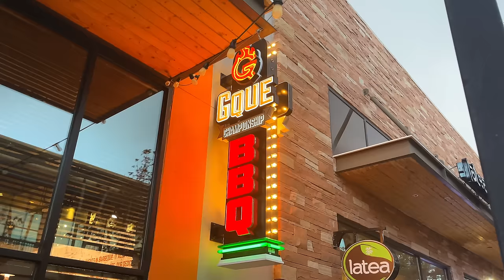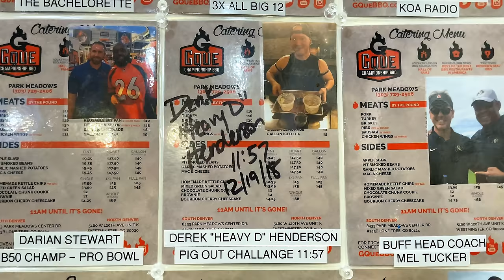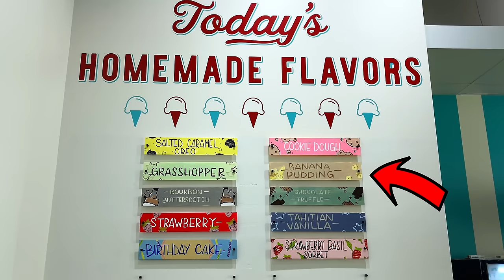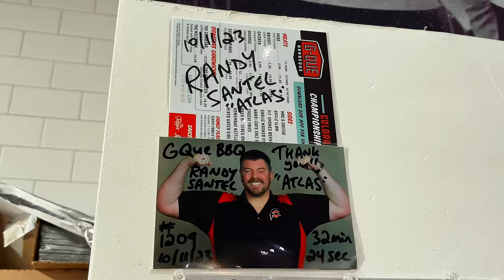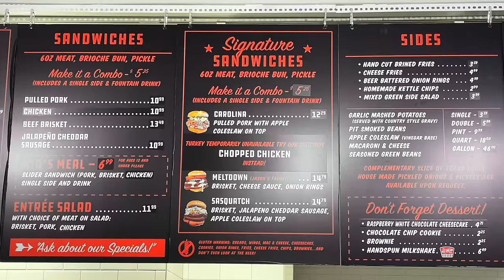GQue BBQ's "Grand Champion" Barbecue Platter Challenge in Denver, Colorado!!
American professional eater Randy Santel versus GQue BBQ's massive "Grand Champion" Barbecue Platter Challenge at the GQue BBQ Restaurant location in Lone Tree, Colorado which is south of Denver!! Seven weeks after getting home from the European sightseeing and eating challenge trip with @KatinaEatsKilos, I left on a 2-week trip and attempted 6 huge and delicious food challenges around Dallas (Texas), Denver (Colorado), and Scottsdale (Arizona). For food challenge #4 of six, I headed to the GQue BBQ location in Lone Tree, Colorado which is south of the Denver Metro area. There are multiple GQue BBQ locations around the Denver area and they all used to host this "Grand Champion" BBQ Platter Challenge. Thankfully, Jason the owner was okay with bringing the challenge back just for me to attempt while in the area to promote the restaurant on my channels. Many people originally attempted this giant platter challenge but only few had been able to actually win within the 1 hour time limit. I had one hour to feast on a giant barbeque platter filled with 6 bbq ribs, 2 smoked sausage links, 1/2 lb smoked beef brisket, 1/2 lb bbq pulled pork, 1/2 lb diced chicken thighs, 1/2 lb (6) spicy hot buffalo chicken wings, 1 pint of creamy macaroni & cheese, 1 pint of apple coleslaw made with green Granny Smith Apples, and 2 slices of Texas toast. Some homemade pickles and other healthy vegetables were added too. The beer drank during this video and the banana pudding ice cream dessert were both just optional and not part of the challenge. I was trying to become one of the few elite people to win my $75 barbeque platter challenge meal free plus a sweet t-shirt, a gift card to be used later, and a spot on the GQue BBQ Lone Tree location's Wall of Fame. BIG thanks to Jason the owner and everyone with GQue BBQ in Lone Tree, Colorado for the wonderful food, drinks, dessert, and hospitality!! Special thanks also to all our amazing friends who came up that Wednesday evening to watch and meet me!! We appreciate everyone in the Denver area and all around Colorado who watches videos and supports our hard efforts!! The next two videos will feature man vs food eating challenges around the Scottsdale (Phoenix), Arizona area and I hope you all enjoy them!!

A&Z #1209 - Can American professional eater Randy Santel conquer GQue BBQ's giant and delicious "Grand Champion" Barbecue Platter Challenge at the GQue BBQ Restaurant location in Lone Tree, Colorado south of Denver??

This Colorado restaurant food challenge video was filmed on Wednesday, October 11, 2023 (10/11/2023).

“Texas Style" by Tigerblood Jewel
"Blues Texas" by Rockin' For Decades
"My Sober Face" by Rockin' For Decades